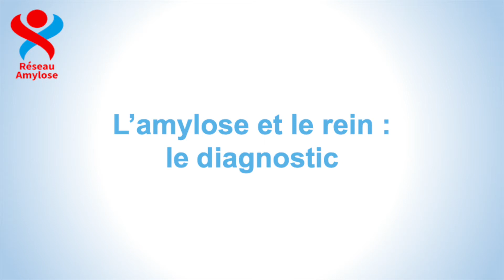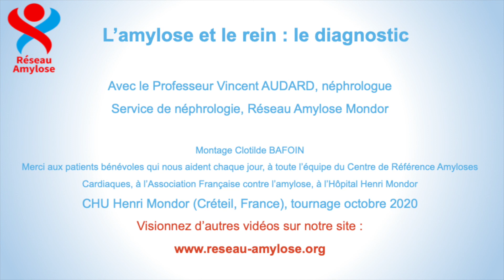L’amylose_et_le_rein_:_le_diagnostic_Pr_Vincent_AUDARD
Le Professeur Vincent AUDARD, néphrologue, nous présente l'atteinte du rein dans l'amylose, et comment réaliser le diagnostic de celles-ci.
Vous pouvez retrouver d’autres informations sur l’amylose sur le siteweb du Réseau Amylose, notre chaine youtube, notre page facebook, twitter et instagram aux adresses suivantes :
Le réseau amylose travaille étroitement avec l’Association des Patients Contre l’Amylose. Vous pouvez trouvez toutes les informations sur la page face book de l’association. Si vous êtes un patient, un proche ou un ami, nous vous recommandons vivement d’adhérer à l’association pour aider à diffuser l’information et plus de moyens pour lutter contre cette maladie ;  :